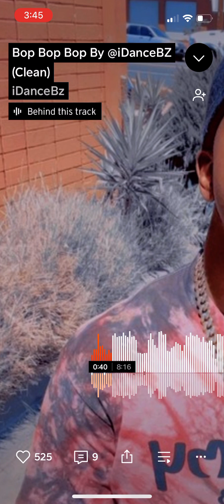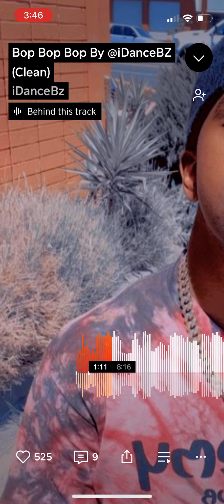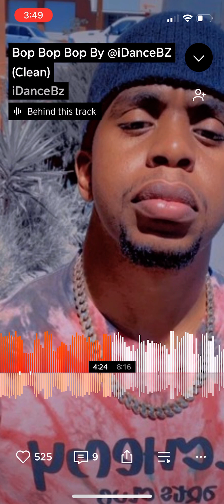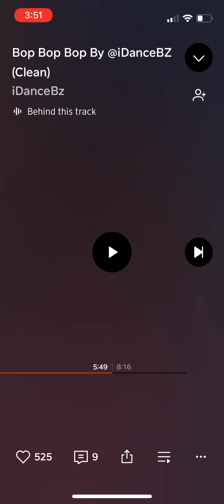Tommy the clown music mix